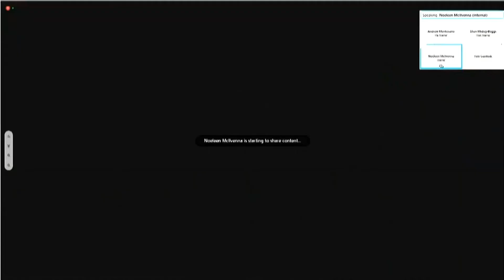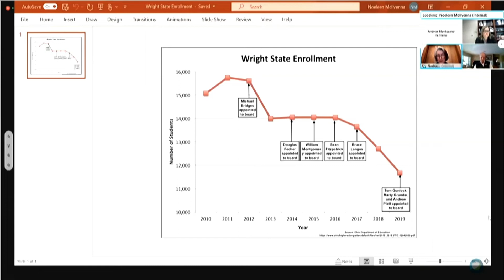Dr. No Addresses The Board of Trustees, 12-11-20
Dr. Noeleen McIlvenna addresses the Wright State University Board of Trustees, December 11, 2020.